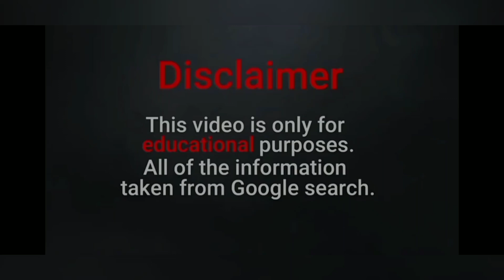Persephanii Wiki | Plus Size Model | Social Media Star | Body Positive Activist | Relationships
Persephanii is an amazing plus size model from United States of America.
She is also a former basketball player.
Persephanii is a plus size model who believes that everyone is equally talented in this world.
 The weight and looks has nothing to do with it.
She is a multi talented girl.
The social media star is an instagram model,
 actress, you tuber and a business woman at the same time.HomeFashion Models.

her Instagram id